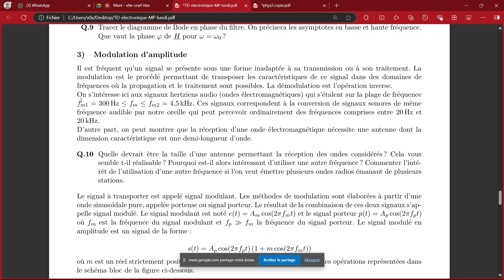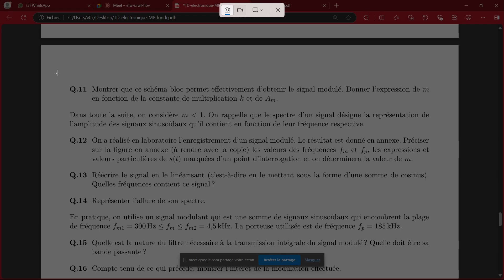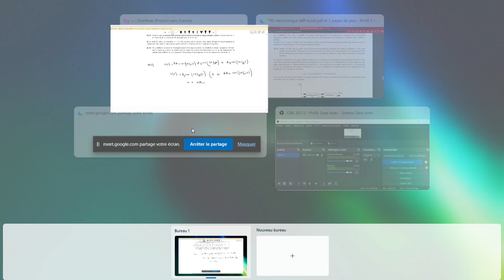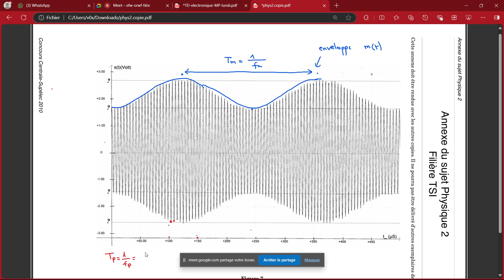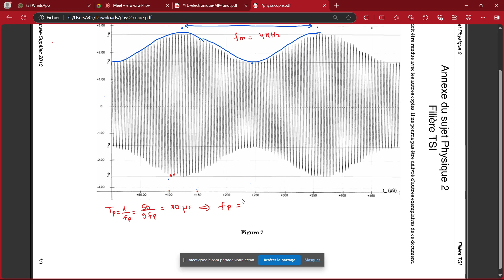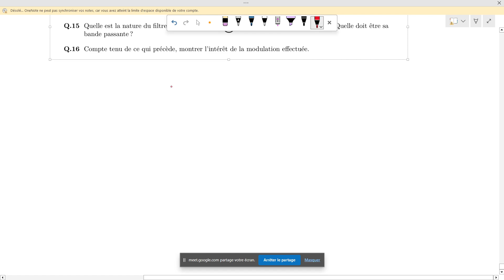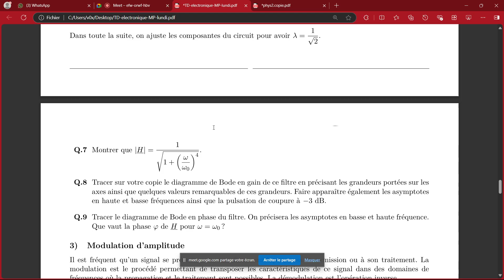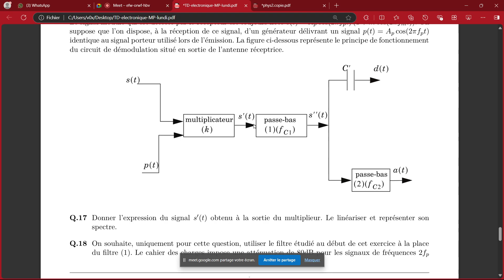Modulation Démodulation - TD correction